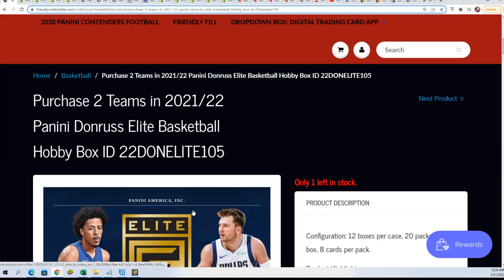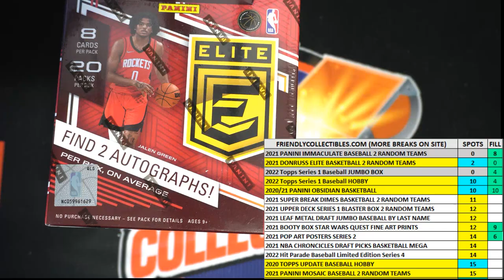202122 Panini Donruss Elite Basketball FILLER B ID 22DONELITE105